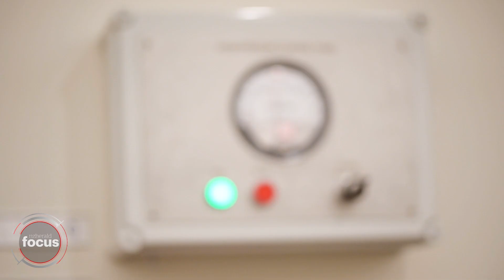NZ Delta Outbreak | Tuesday 7th December | nzherald.co.nz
There were 98 new cases of COVID-19 in the community on Tuesday.
Video / Dean Purcell / Michael Craig